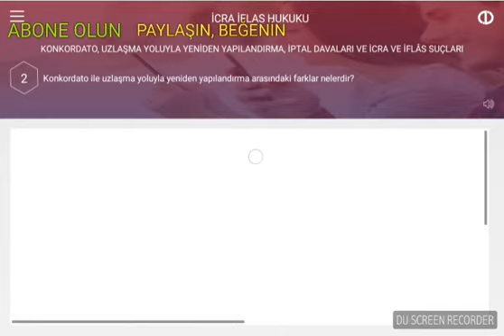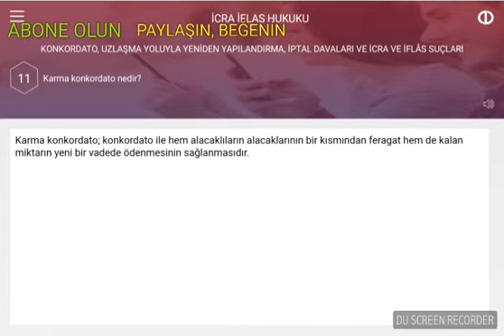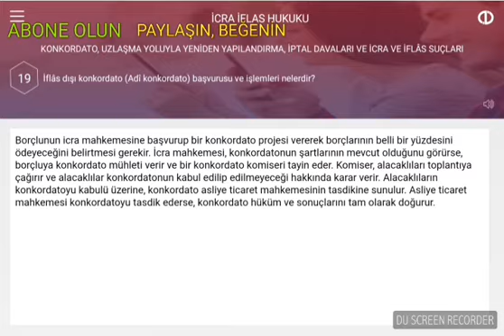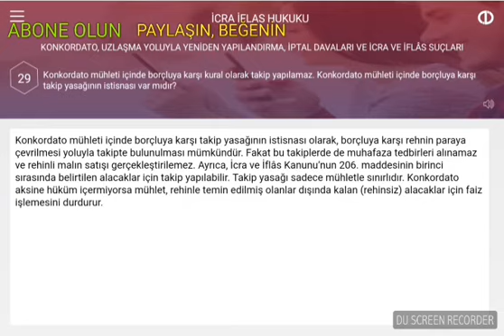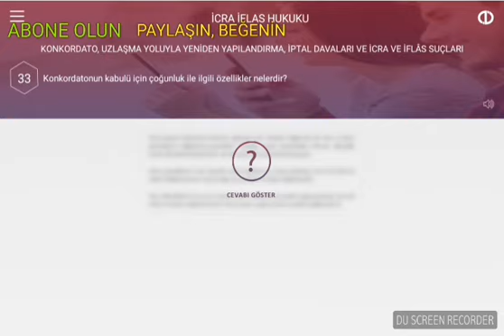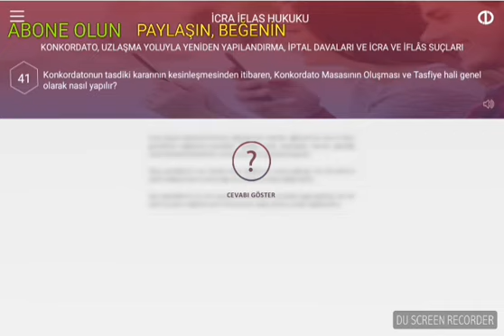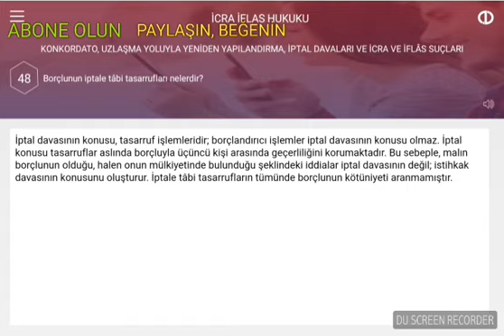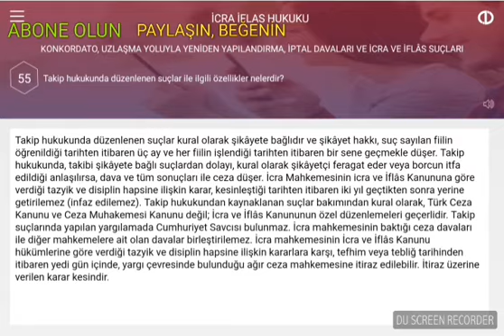İCRA İFLAS HUKUKU. KONKORDATO, UZLAŞMA YOLUYLA YENİDEN YAPILANDIRMA, İPTAL DAVALARI VE İCRA VE İFLAS